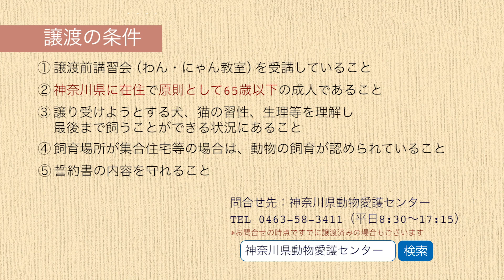今週のワンコ・ニャンコ「けんいち」県庁ニュース vol.486 2022/05/06 Fri.